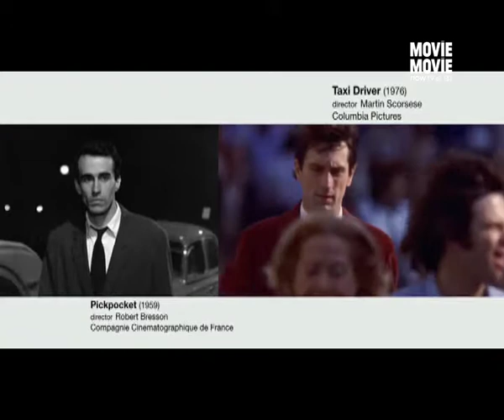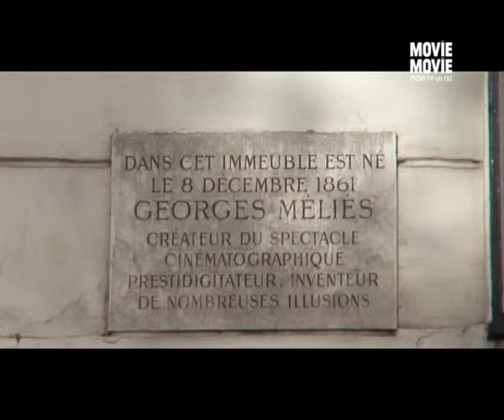MOViE MOViE iNSiGHT: 電影史話The Story of Films -- An Odyssey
獨家首播Exclusive Premiere

Every Sunday at 16:30 starting from November
Also available on MOViE MOViE On Demand
MOViE MOViE自選服務同時播出

Mark Cousins這部共15單元的電影史詩被譽為「影壇年度盛事」。導演更隨著影片巡迴多倫多、香港等各地影展。影片追溯電影於世界各地逾百年的足跡，讓觀眾一邊感受豐碩浩瀚的電影歷史，一邊發掘自己曾經看漏眼的經典名作。
Praised by The Telegraph as "at once a love letter to cinema, an unmissable master class and a radical rewriting of movie history, Mark Cousins' 15-episode documentary The Story of Film: An Odyssey looks at 100+ years of film history from a first-ever-seen global perspective. Not only will viewers be amazed by the stunning aesthetics and innovative approach to film around the world, they will also be able to discover new gems. What's more, to provide a more comprehensive viewing experience for our audience, MOViE MOViE will also be showcasing a collection of films featured in the documentary. Check them out on MOViE MOViE On Demand!